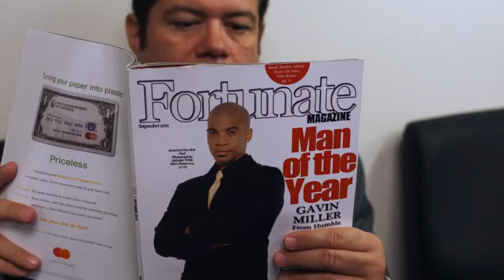Back Then Trailer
Global Alliance Networking Presents A Southern Peach Entertainment Production In association with Vision Works Film. "BACK THEN"

Starring: Aaron D Spears Malinda Willimas Oren Williams and Sabrina Revelle
with Tae Heckard Debra Wilson Angell Conwell and Gabrielle Dennis Co-starring Gabriel Casseus

Casting: Michelle Adams Production Design: John Schrad Original Music Score: Khalel Dumaz Editor: Daniel Leeb Director of Photography: Ron McPherson
Co-Producer: Charo Cantrell Rhonda morman Stephanie Cunningham

Produced, Written and Directed by Danielle L. Ross